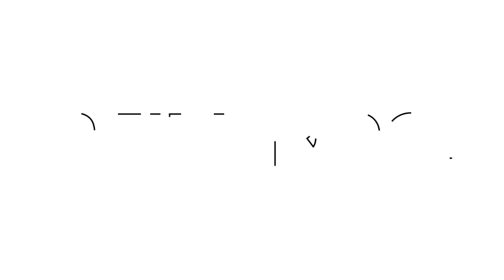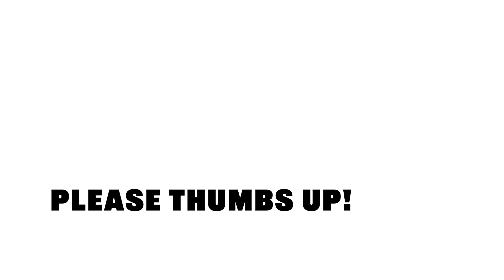帰ってきた70年代のアイコン”WEEKEND”/2000年代にインスパイアされた ”VELOPHASIS” STAFFRECOMMEND vol.4春のシューズ特集part④ 【SEILIN＆Co.】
STAFF RECOMMENDではスタッフがおすすめするアイテムやスタイリング、ファッションに関する情報等をご紹介しております。

今回はおすすめのシューズ特集を4本立てでお送りします。
最後となる第4回目はOKURAから世界的なスポーツブランド『PUMA』のスニーカー
・”週末”の足元を彩る帰ってきた70年代のアイコン『WEEKEND』
・2000年代にインスパイアされた新しいハイブリッドスニーカー『VELOPHASIS』
の２足ご紹介いたします。
ぜひお買い物やコーディネートの参考にしていただければと思います。

今回ご紹介させていただいたショップ、アイテムはこちら↓

●OKURA
住所：東京都渋谷区猿楽町20-11
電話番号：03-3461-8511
営業時間：11:00 - 19:00
定休日：火曜日

00:32
【WEEKEND/PUMA】
こちらのアイテムはオンラインショップでは取り扱いがございません。

02:44
【VELOPHASIS TECHNISCH/PUMA】